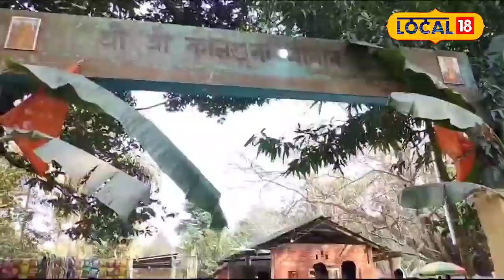Nalbari News : শ্ৰী শ্ৰীকালগুৰু বাবাৰ থানত শ্ৰী শ্ৰী মহাবিষ্ণু যজ্ঞৰ অনুষ্ঠান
Nalbari News | বিশ্ব শান্তি আৰু মানৱ জাতিৰ কল্যাণৰ অৰ্থে নলবাৰী জিলাৰ কৈঠালকুছিৰ গামাৰিমুৰীত শ্ৰী শ্ৰীকালগুৰু বাবাৰ থানত অনুষ্ঠিত হৈছে পঞ্চদশ বাৰ্ষিক শ্ৰী শ্ৰী মহাবিষ্ণু যজ্ঞৰ অনুষ্ঠান । কালগুৰু বাবাৰ থানৰ আছে এক ইতিহাস।